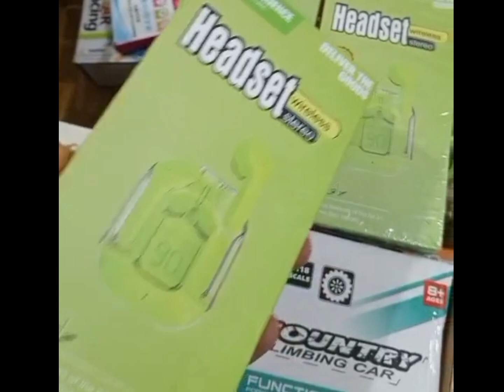Air 31 Earbuds Complete Unboxing & Review | Air 31 Earbuds Wireless | Best Earbuds 2024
Check out Air 31 Earbuds Complete Unboxing & Review || Air 31 Earbuds Wireless || Best Earbuds 2024 to get a complete guide for these premium earbuds!

Air 31 earbuds

Air 31 Tws Transparent Earbuds

Unboxing & Detailed Review of Transparent TWS Earbuds | Air 31

Full review Air 31 earbuds 2024